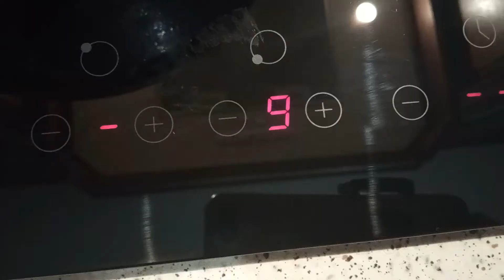Тыквенный суп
Карантин, развлекаюсь ,готовя...

Готовила тыквенный суп впервые, выводы:

тыква-500г
морковь-1/2
средняя луковица-1
чеснок -1зубок
сливки- по вкусу
соль
перец черный
перец красный, острый
тимьян
соль